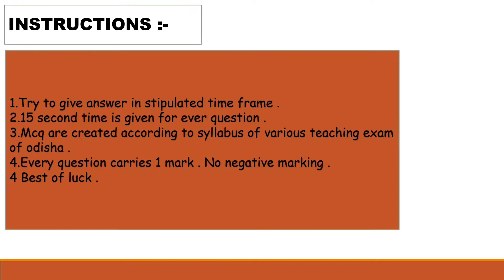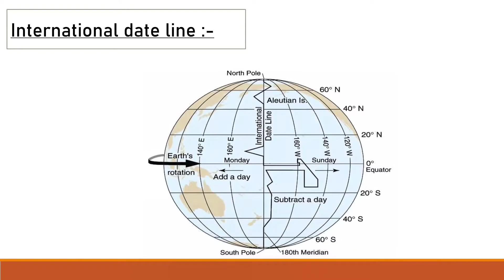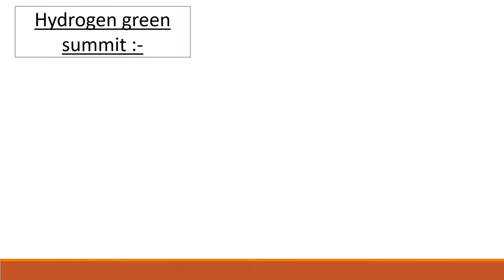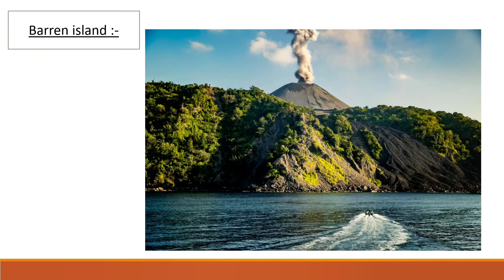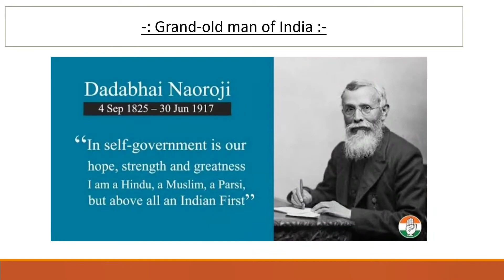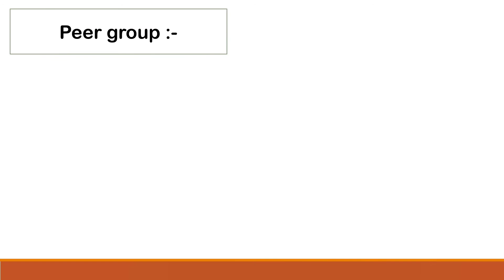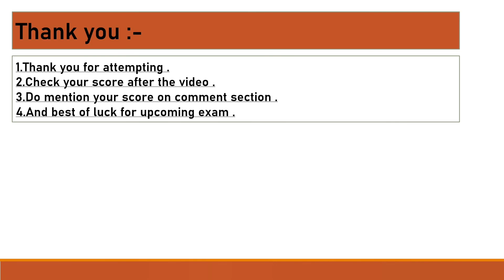MCQ test 79। Contract High school teacher Preparation।LI Preparation। Osstet Preparation।